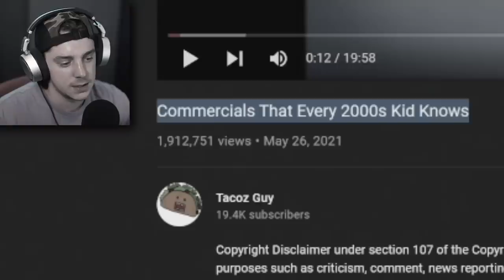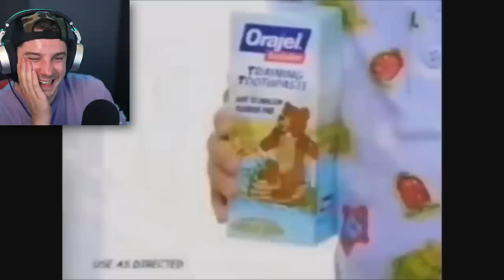2000's commercials that give me NOSTALGIA